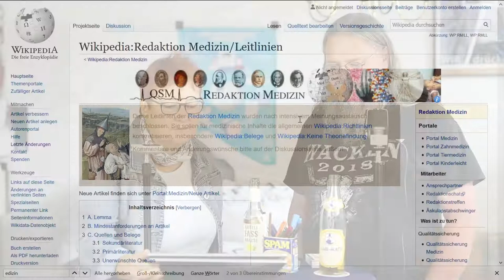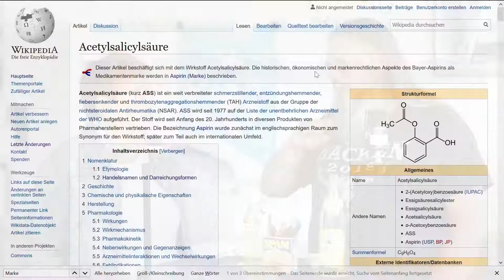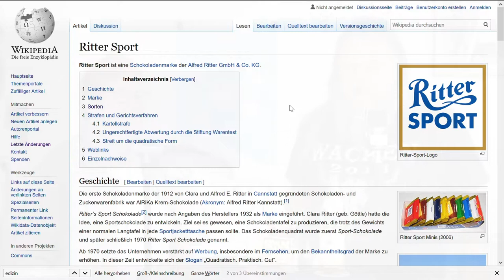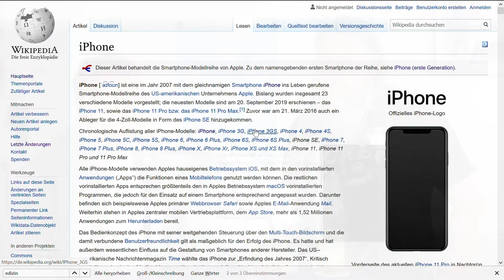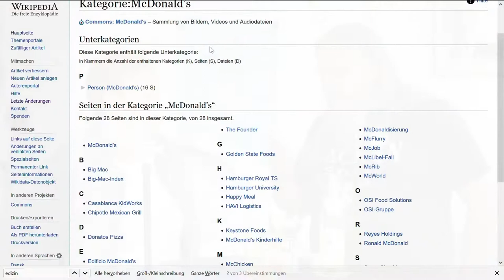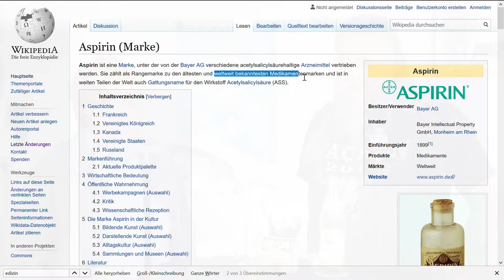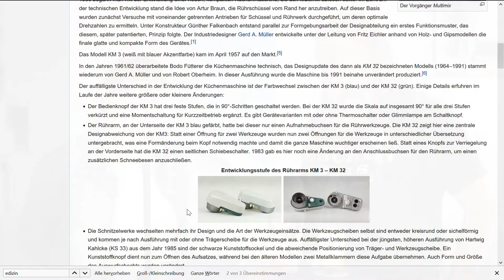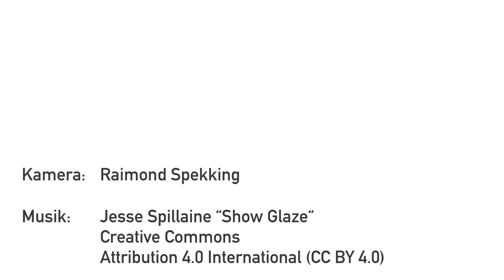Unboxing Wikipedia: Artikel zu Marken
Achim und Elya unterhalten sich zum Umgang mit Markenartikeln in Wikipdia, vor allem auch im Bereich Medizin. Sollte es einen Artikel zu „Aspirin“ geben oder nur zu „Acetylsalicylsäure“?